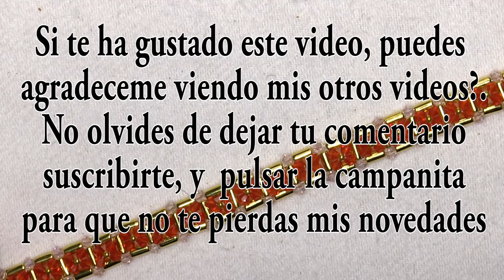DIY - Pulsera Katia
Materiales:
tupis 0,3  -
mostacillas   11/0 -
hilo  bakawa    3m
cierre mosquetón

Recomiendo esta magnifica tienda para que tenga todos tus materiales en orden:
Consigue un 10% de D